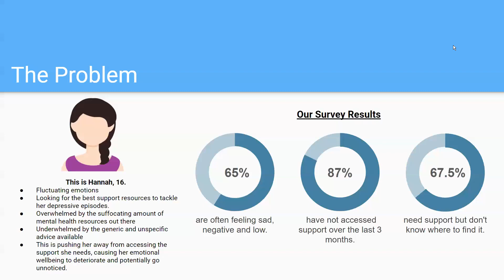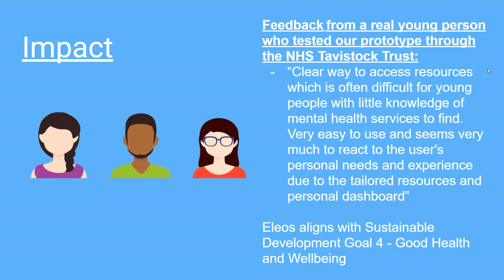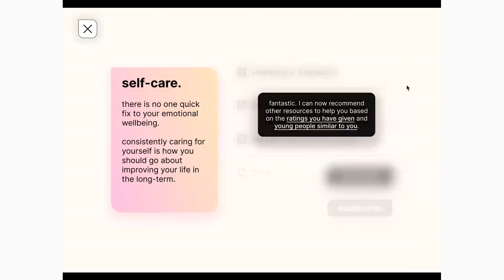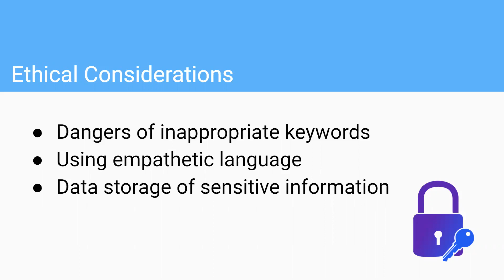Eleos Team 3 Pitch | AI Accelerator 2020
Eleos Team 3 pitch their idea to the judges at the AI Accelerator 2020!